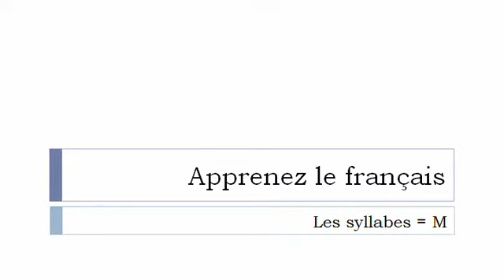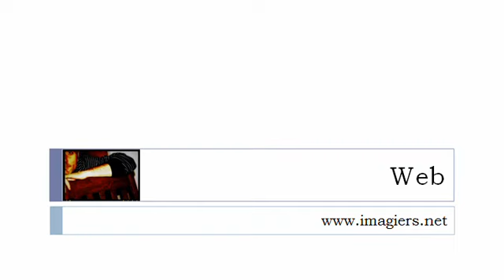Curso de francés = Las sílabas con # M